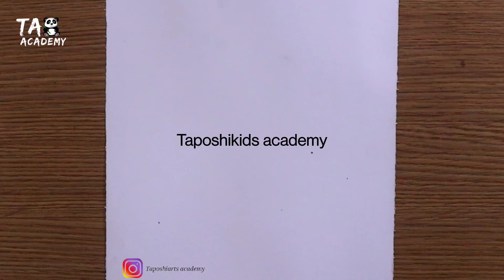Cute kitten inside tea cup pencildrawing@taposhivlogs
Taposhiarts academy,

Cute kitten inside tea cup pencildrawing‎@Taposhi Vlogs

2)Taposhi Gamer's

4)Taposhi kids academy